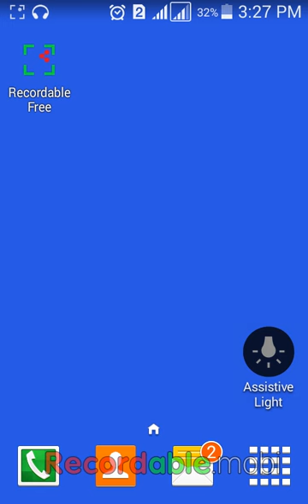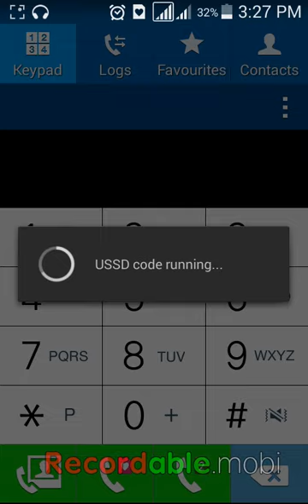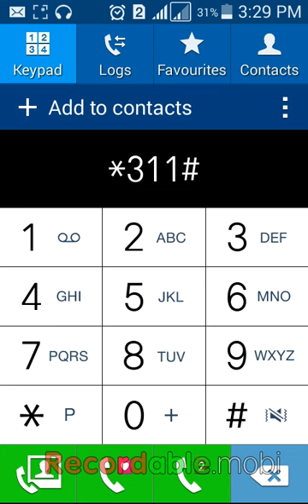How To Get Free Internet On Telenor